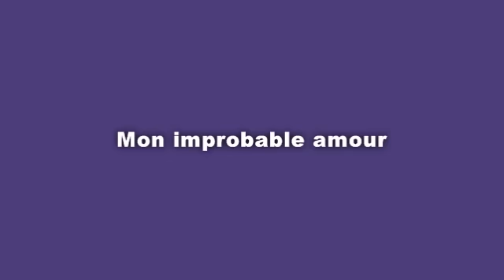Mon improbable amour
Artiste:  Alain Barrière